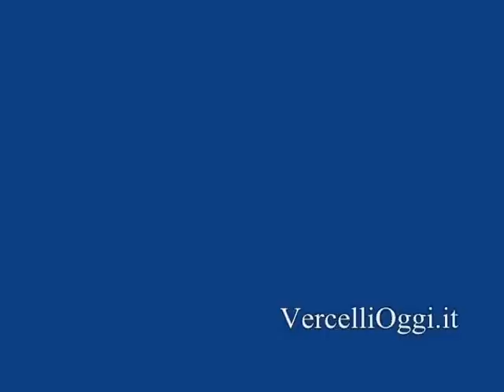VERCELLI - Cerimonia in onore del Capo della Polizia Antonio Manganelli - Omelia di Don Gonzino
Il Capo della Polizia - Direttore Generale della Pubblica Sicurezza Prefetto Antonio Manganelli è ricordato vivamente dal Cappellano della Polizia di Stato Don Gianluca  Gonzino, che ha celebrato la Messa